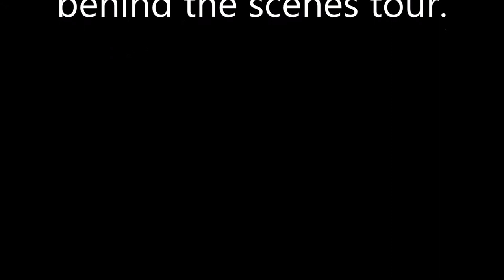Cheetahs (Acinonyx jubatus)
Pian and Upe are orphaned Cheetahs from the north of Uganda.